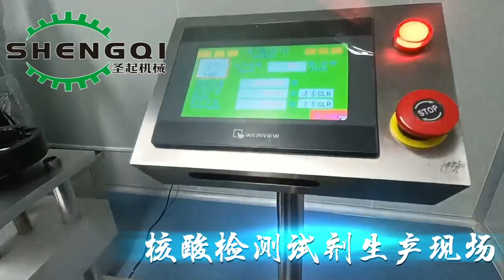病毒检测试管灌装生产现场Virus detection test tube filling production site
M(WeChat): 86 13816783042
20 years experience manufacturer